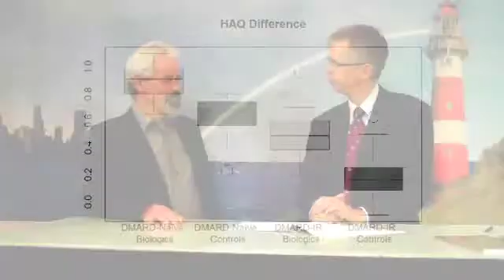The Impact of Biologic Therapy on Rheumatoid Arthritis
J. M. van Laar, Editor in Chief of Rheumatology Journal, speaks with Dr. Joachim Listing, of the German Rheumatism Research Centre, about the impact of biologic therapy on functional status in patients with rheumatoid arthritis.